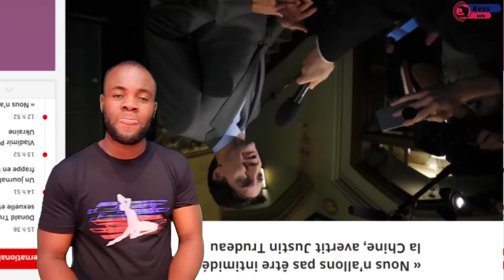Men kòman chèf band! à nan pran bwa kale...komisè Miskaden frape..La chine tape Canada Dife eklate